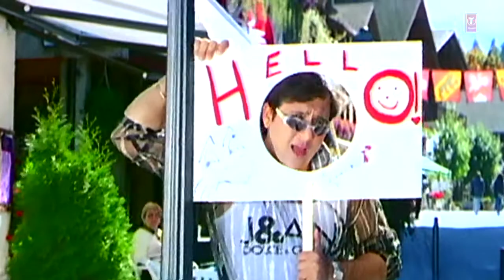Had Kardi Appne-Best of Govinda